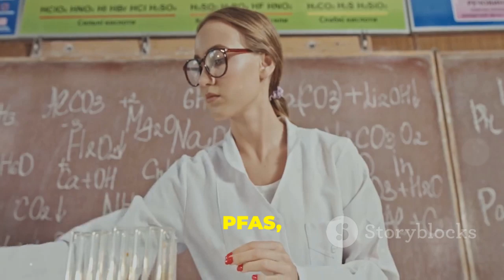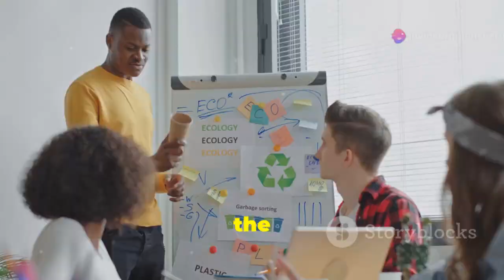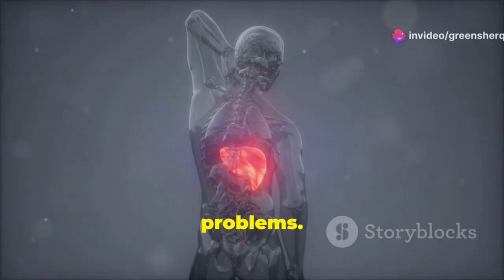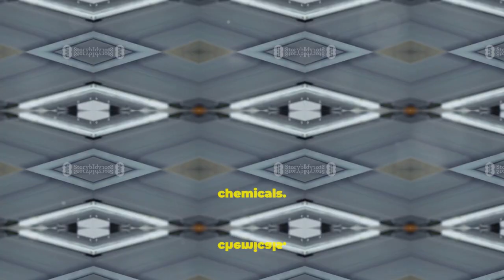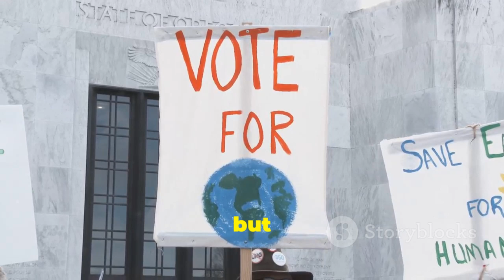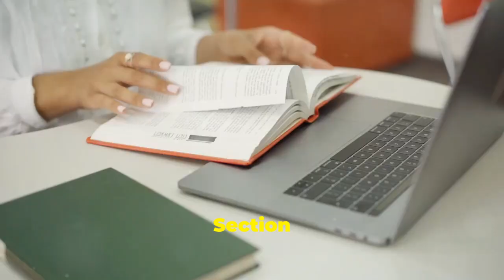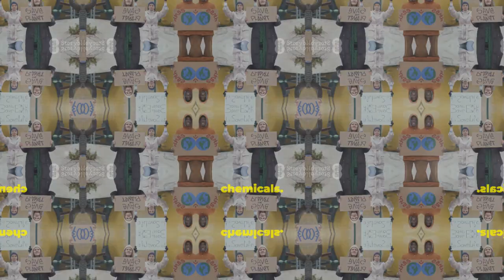Hidden Dangers of Forever Chemicals | How to Protect Yourself | I Was Shocked When I Learned This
I Was Shocked When I Learned About This
The Hidden Dangers of Forever Chemicals: How to Protect Yourself

Discover how PFAS, found in the blood of nearly all Americans, pose serious health risks, including increased cancer risk, immune suppression, and developmental issues. Learn about the primary sources of PFAS contamination, like drinking water and food packaging, and uncover practical solutions to minimize exposure, such as using certified water filters and choosing PFAS-free products. Stay informed and join us in advocating for policy changes to ensure a safer future.

OUTLINE:
00:00:00 Introducing PFAS
00:02:02 PFAS in Nearly All Americans
00:02:40 Serious Health Issues You Should Know
00:03:16 Drinking Water as a Primary Source
00:03:55 Lack of FDA Action on PFAS in Food
00:05:49 Practical Solutions for PFAS Exposure
00:06:25 Tolerance as a Strategy
00:08:23 Additional Steps for Minimizing Exposure
00:09:03 Spreading the Word About PFAS
00:09:34 Advocating for a PFAS-Free Future
00:10:05 Taking Action Against PFAS